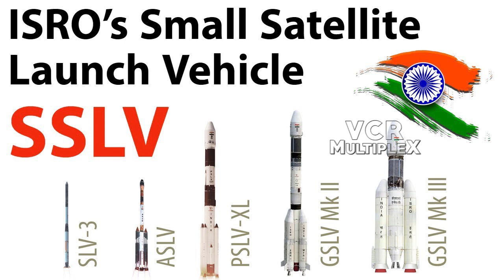Isro Earnings And Spending: Here’s How Isro Earns From Its Commercial Services || VCR Multiplex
IsroEarnings And Spending: Here’s How Isro Earns From Its Commercial Services
The Indian Space Research Organisation (ISRO) generates its major share of revenue by the sale of satellite data, leasing the INSAT/ GSAT transponders along with various other services. These services include (i) Marketing and direct reception of data from Indian Remote Sensing Satellites to national and international clientele, and (ii) Leasing of satellite transponders onboard INSAT/ GSAT satellites. Meanwhile, Antrix had dealings with EADS Astrium, Intelsat, Avanti Group, WorldSpace, Inmarsat, and other space institutions in Europe, Middle East and South East Asia. At present, there are about 1,100 operational satellites orbiting earth while there are about 5-6 PSLV launches every year.